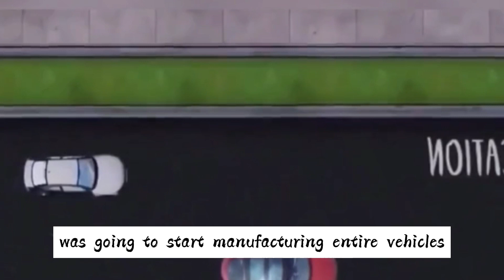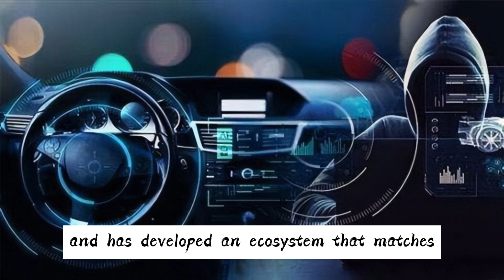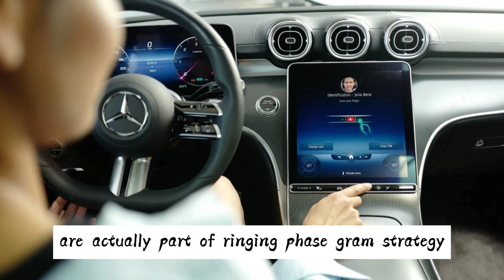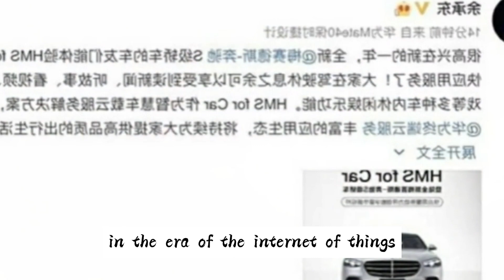Huawei Cooperate with Mercedes-BenzRen Zhengfei's Big Chess Game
Huawei's strong collaboration with Mercedes-Benz has recently caused quite a stir. In fact, when Huawei officially announced its foray into the automotive industry, many people were puzzled about the logic of a telecommunications technology service company entering the automotive sector.

Just when everyone thought Huawei was going to start manufacturing entire vehicles, Huawei clarified that it is not going to build cars, but rather assist automotive companies in producing high-quality vehicles. Huawei's real focus in the smart car sector is on areas such as in-vehicle systems, ICT technology, autonomous driving solutions, smart cabins, LiDAR, in-vehicle smart screens, as well as cloud computing and internet technology required in the future smart car industry. In recent years, Huawei has applied for numerous patents related to automotive software and hardware and has developed an ecosystem that matches smart cars, such as the HI-CAR app ecosystem and Huawei's embedded car system.

Since last year, Huawei's strength in the automotive industry has become increasingly evident, and recently, Huawei's executive, Richard Yu, announced that Huawei and Mercedes-Benz have successfully collaborated, with Huawei's HMS FOR CAR fast application service system being integrated into the Mercedes-Benz S-Class sedan.

This news quickly sparked heated discussions among netizens. With the support of this system, car owners can enjoy a higher quality travel experience. In fact, the deep cooperation between Mercedes-Benz and Huawei is not very surprising. Previously, Huawei announced cooperation with more than 30 car manufacturers and over 120 new car models for in-vehicle systems.

Huawei's frequent appearances in the automotive field in the past two years are actually part of Ren Zhengfei's grand strategy. On one hand, Ren Zhengfei deeply realizes that the future will be an era of interconnected everything, and cars are actually carriers of this interconnected era. Ren Zhengfei once said that Huawei's HarmonyOS system is actually born for the interconnected era, so it is not difficult to understand Huawei's intention to layout in the smart car field.

For Huawei, its current mobile phone business is facing significant challenges. Therefore, expanding into broader internet-related carriers at this time lays a solid foundation for Huawei's sustainable development in the future.